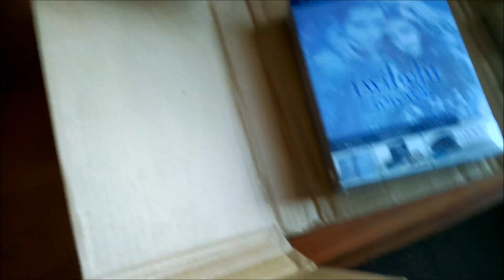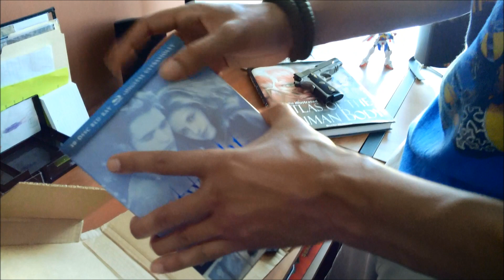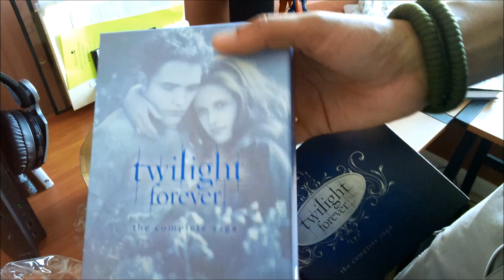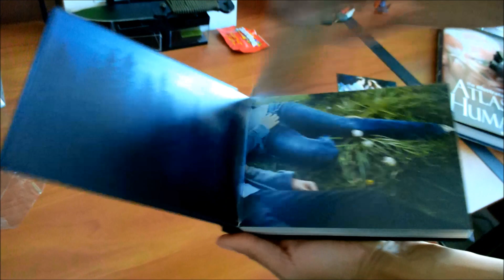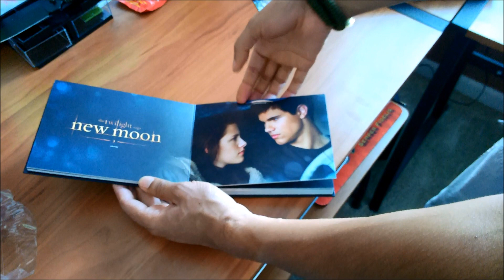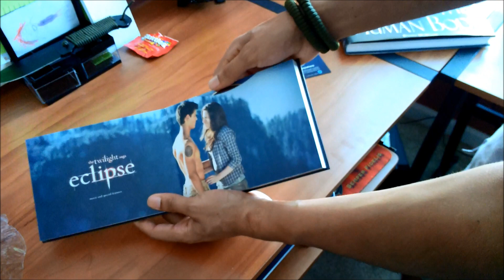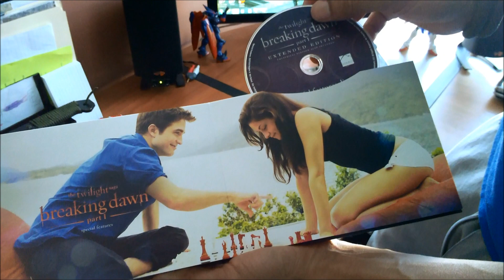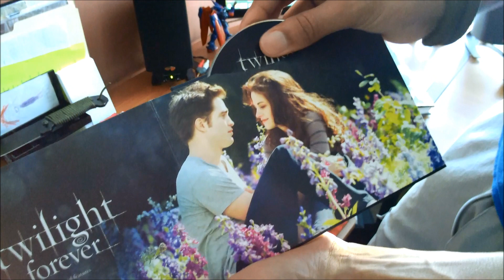TWILIGHT SAGA 10 DISC BLU RAY COLLECTION UNBOXING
I meant to upload this on November 10 (USMC Birthday) but I got sidetracked at work.  Any way my wife received a much anticipated box set the other day and I thought id do a little bit of an unbox slash review so I hope you guys AND GIRLS enjoy!